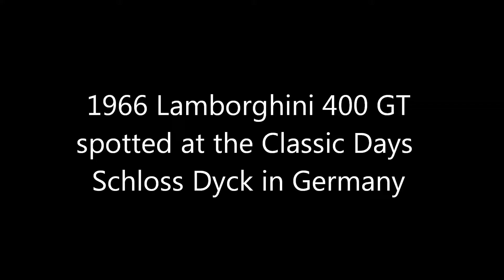1966 Lamborghini 400 GT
Look at this incredibly beautiful 1966 Lamborghini 400 GT. Isn´t it awesome??